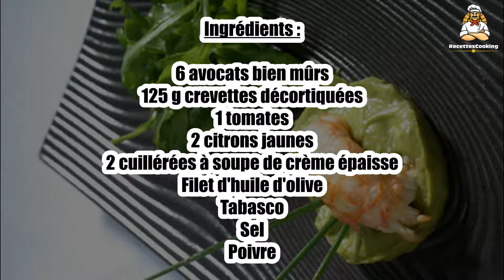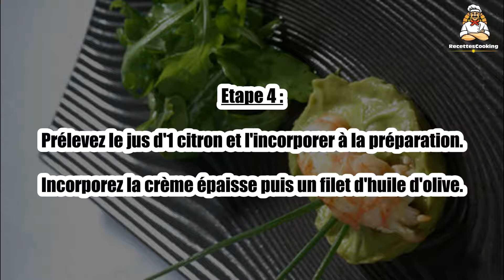Recette : Purée d'avocat aux crevettes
Bonjour à tous, aujourd’hui recettescooking.com vous présente la recette suivante : Purée d'avocat aux crevettes.

TEMPS TOTAL : 15 min
Préparation : 15 min
Cuisson : 00 min

Ingrédients :

6 avocats bien mûrs
125 g crevettes décortiquées
1 tomates
2 citrons jaunes
2 cuillérées à soupe de crème épaisse
Filet d'huile d'olive
Tabasco
Sel
Poivre

Etape 1 : Ecrasez la chair des 6 avocats dans un saladier pour la rendre fine et onctueuse.

Etape 2 : Egouttez bien les crevettes pour enlever le maximum d'eau.
Ajoutez les crevettes aux avocats.

Etape 3 : Mondez la tomate (enlevez la tige de la tomate puis la plonger dans eau bouillante pendant 15 secondes la mettre tout de suite dans l'eau froide et enlevez la peau).
Coupez-la en dés et rajoutez-la avec les avocats et les crevettes.

Etape 4 : Prélevez le jus d'1 citron et l'incorporer à la préparation.
Incorporez la crème épaisse puis un filet d'huile d'olive.

Etape 5 : Rectifiez l'assaisonnement avec sel, poivre et tabasco.
Servir avec des quartiers de citrons.